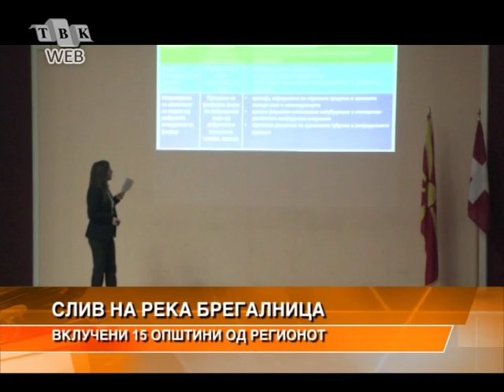Sliv na reka Bregalnica